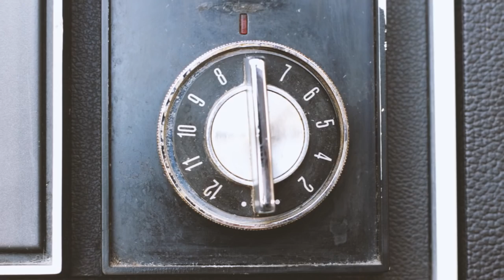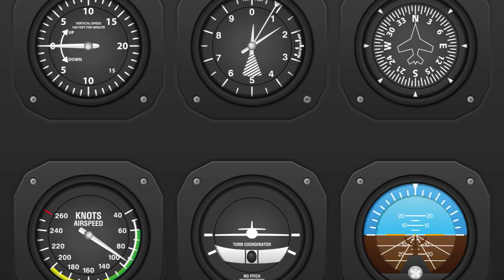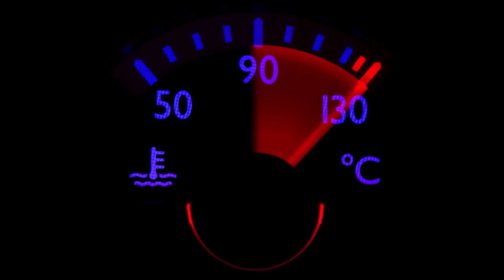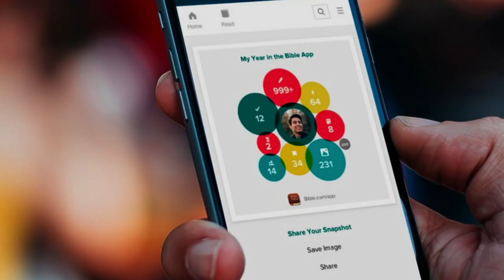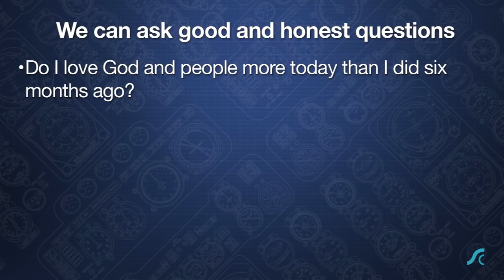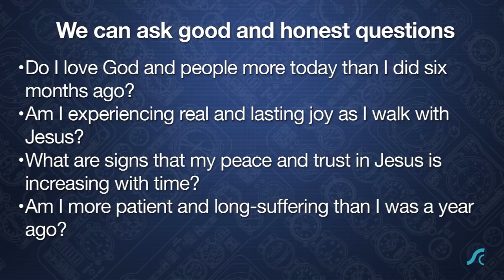Metrics…Measurements that Matter #1 Jesus Like Character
Metrics…Measurements that Matter #1
Jesus-Like Character